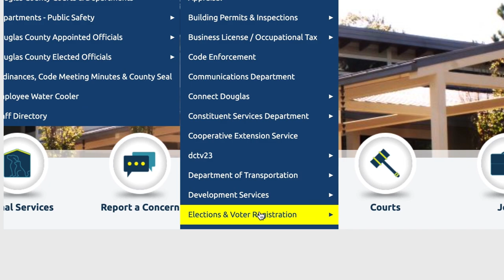This Week in Douglas County - February 23, 2024